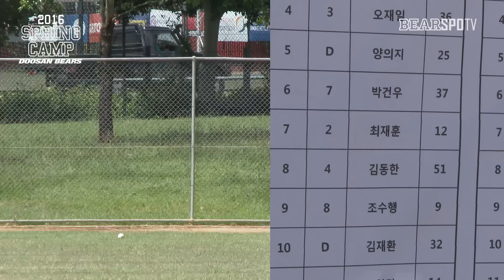[2016 스프링캠프] 청백전 하이라이트 feat 유희관 캐스터 (02.08)